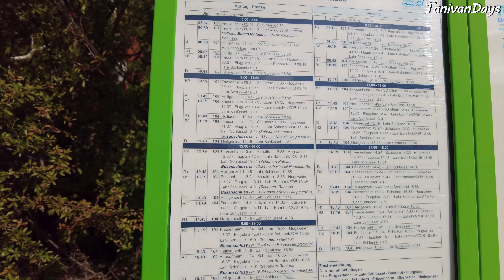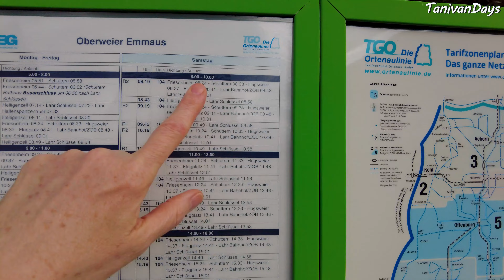Какую квартиру можно снять в Германии.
Теперь надо всё обустроить и можно переезжать.